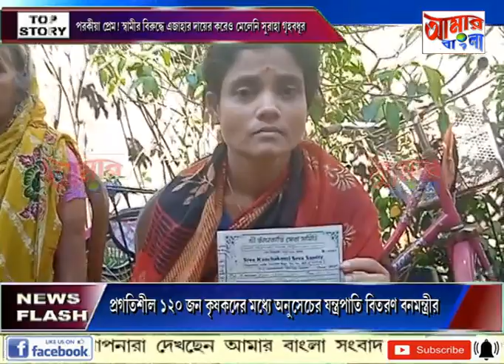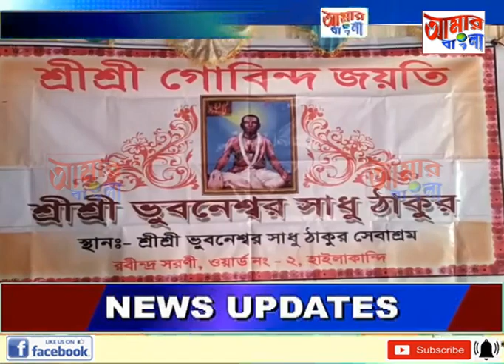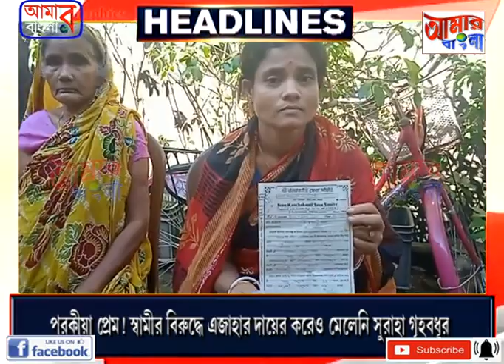AAMAR BANGLA # NEWS # 09-11-2021_